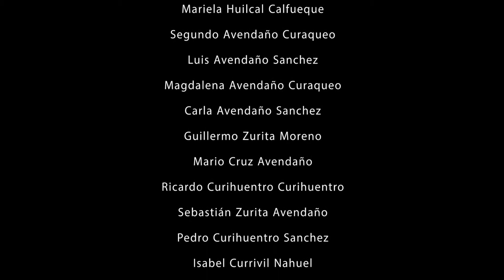Elisa Avendaño Curaqueo - KALFURAY ÑI LAWEN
Este tema musical trata sobre el rol de la mujer mapuche en la medicina tradicional. Especialmente de la Machi y las personas que conocen la medicina.  En el estribillo del tema, las personas preguntan por las plantas medicinales y donde están? ...ahora que el medio ambiente no es igual que antes. Es un tema que hace reflexionar sobre los cambios medioambientales y los efectos en la salud de la gente.

Corresponde al tercer tema musical y audiovisual de la ülkantuchefe Elisa Avendaño Curaqueo, en el marco del proyecto Fondart 2019 "Mapuche Ñi Kimvn". Es un material educativo que puede explicar a través del canto y las imágenes el trabajo ancestral de la recolección de hierbas medicinales y las dificultades que implican la escasez de flora nativa.

Si usted es educador, en cualquier nivel, básica, media, universitaria, etc., este material es para usted. Le permitirá conectar a sus estudiantes con una cosmovisión vigente y un pueblo originario vivo! además de motivar a la protección de nuestro entorno.